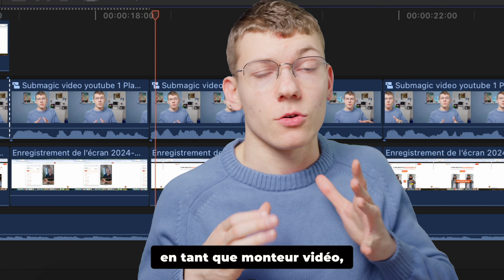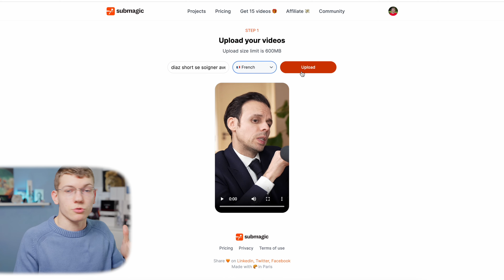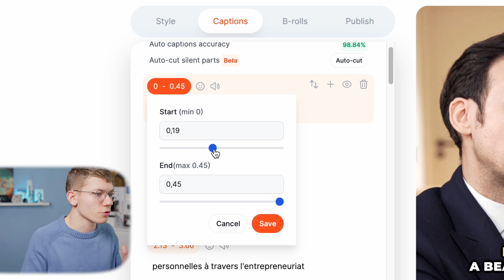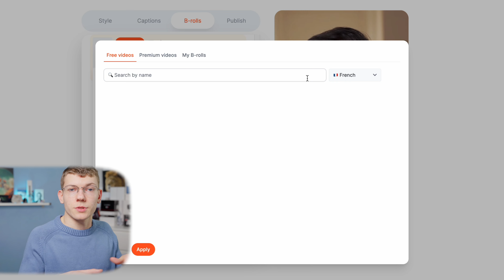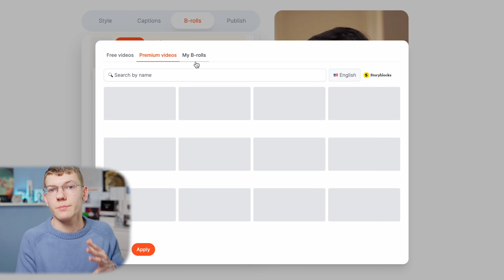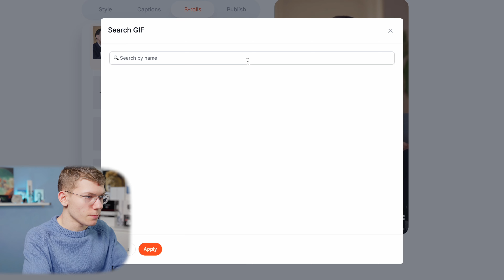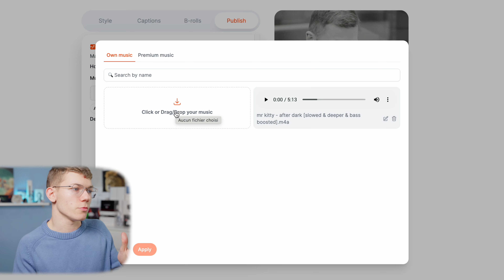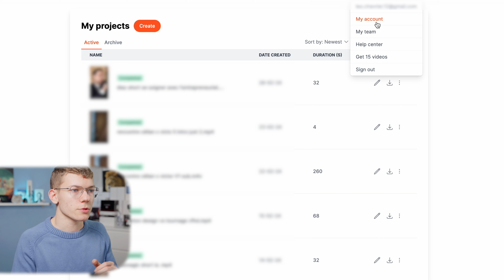COMMENT MONTER TES VIDÉOS PLUS RAPIDEMENT 📈⏳ (sous-titres auto, auto-cut, B-rolls)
L'outil que je te montre dans cette vidéo peut changer ta vie.
Cet outil, c'est Submagic.

Il te permet de gagner un temps monstrueux lors du montage de tes vidéos en générant à la fois des sous-titres automatiquement avec plusieurs styles possibles et totalement personnalisables ⏳. Mais ce n'est pas tout, il permet aussi d'effectuer les cuts de ta vidéo automatiquement et d'ajouter des images, des vidéos d'illustration (B-rolls) grâce à la puissance de l'intelligence artificielle. 🦾📈

Boîtier : LUMIX S5 II
Objectif : Sigma Art 24-70 F/2.8
Micro : Rode Nt USB